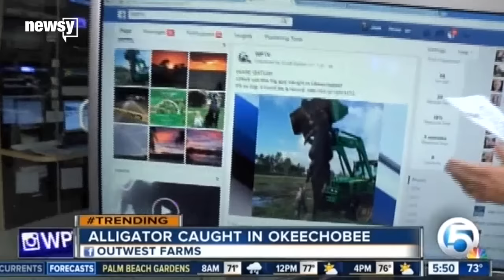Massive 15-Foot, Cattle-Eating Alligator Killed In Florida - Newsy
Transcript:
This cattle-eating alligator was way too big for this small Florida town. About 15 feet too big, to be exact.
The massive gator was caught and killed at a farm in Okeechobee, Florida — a town of 5,500 people.
Professional hunter Lee Lightsey told the BBC: "Although this animal is huge, I was not that surprised it existed. ... But what really drew our attention to this animal was the fact that it seems to have been feasting on the cattle on my farm."
Lightsey said when he and his hunting guide saw the alligator surface from the cattle pond, they shot it. They needed a tractor to move the nearly 800-pound gator from the pond.
Lightsey said he noticed mutilated animal body parts in the water.
And, as Newsy's partners at WPTV report, this could be a Florida record.
 "The state record for the longest alligator is 14 feet, 3 1/2 inches, according to the Florida Fish and Wildlife Conservation committee. I don't know. Maybe that could be the biggest one ever found," WPTV's Mike Trim said.
The Florida Fish and Wildlife Conservation Commission says the alligator is real but has yet to confirm the official size.